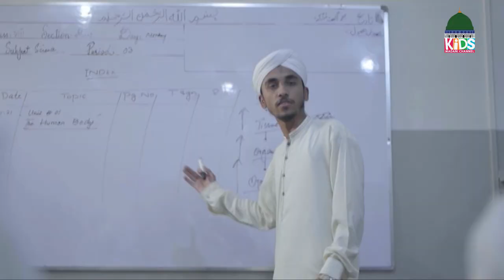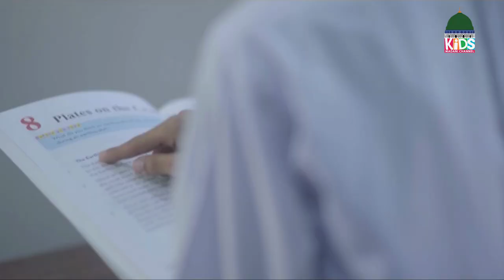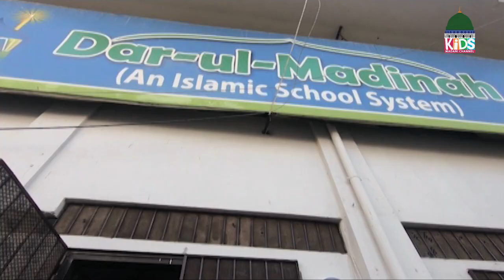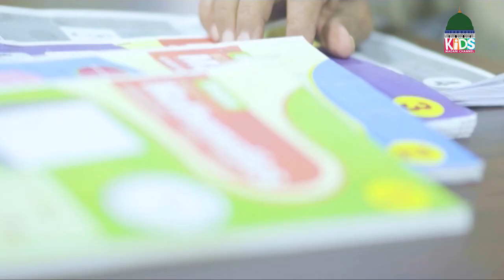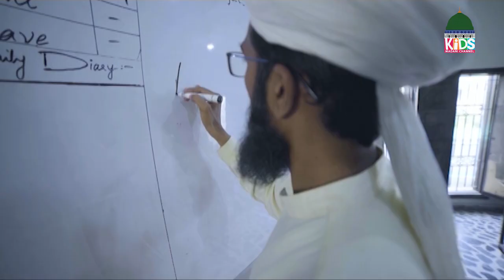Dar ul Madina Documentary | Kids Madani Channel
Dawat-e-Islami Anniversary | Dar ul Madina Documentary  - Kids Madani Channel